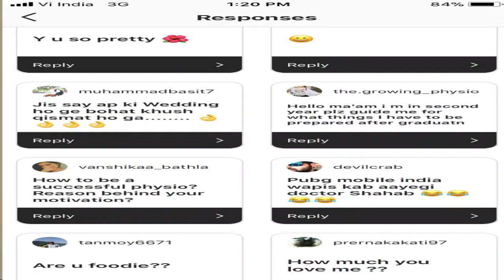DO I BELIEVE IN LOVE??|| YOUR INSTA QUESTIONS AND MY ANSWERS|| WHY YOU SO PRETTY?